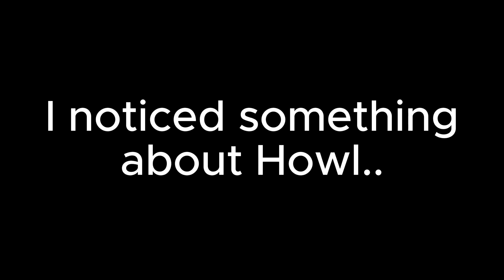When you realize Howl sounds like this when the music is off..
Howl being just cutie~